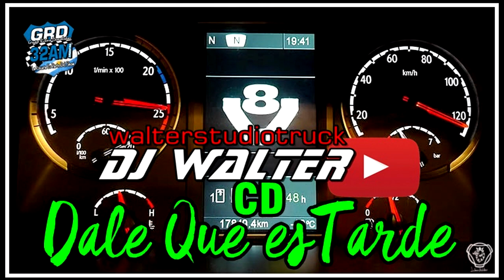tema 4 dale que es tarde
dj walter
videos de camiones
camioneros argentinos
walter studio truck